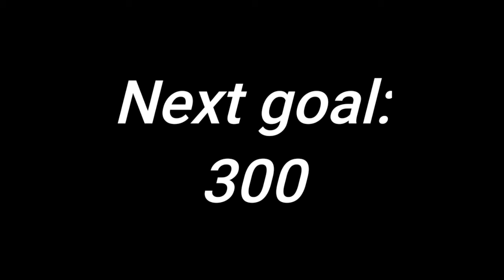Tsym everyone!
Thank you very so much guys!
Do not swear and not exposing this video.